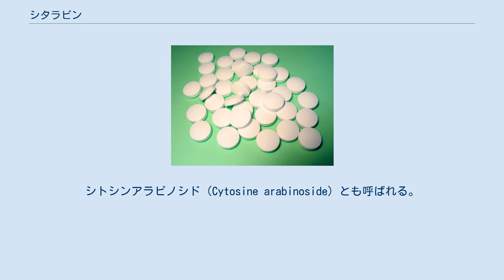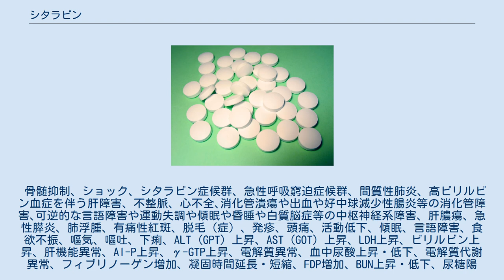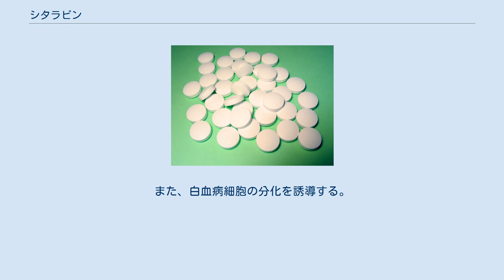シタラビン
シタラビン (英語: Cytarabine) とは、抗悪性腫瘍剤（抗がん剤）の一種。
シトシンアラビノシド（Cytosine arabinoside）とも呼ばれる。
商品名はキロサイド（Cylocide）。
 Ara-CまたはAraCという略号で表されることがある。
核酸シトシンの誘導体である。
 上記のように効能・効果は多数あるが、実際には血液がん中心に使われる。
 DNAの合成過程において、CDPレダクターゼおよびDNAポリメラーゼを阻害する。
また、白血病細胞の分化を誘導する。